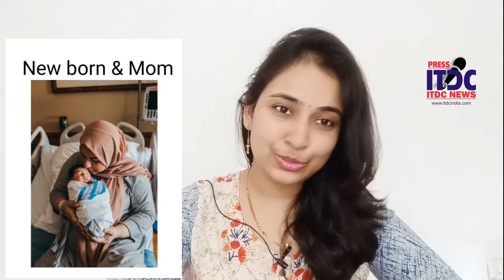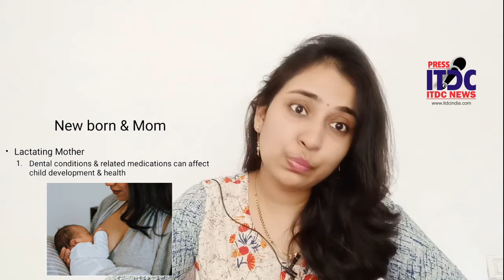New Born Baby Care, E-2 Season-1, Dr Mahak Gupta, ITDC SWASTH BHARAT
Health Medical ITDCswasthBharat HealthyBharat HappyBharat MedicalCare Medico Doctor MedicalAdvice To promote awareness and knowledge for CHILD CARE WOMAN CARE & MAN CARE. Monday ITDC India Swath Bharat show: Dr Mahak Gupta from Oct'20 Basically what we need but never think so. आपकी साथ, आपके स्वास्थ्य की बात - आईटीडीसी स्वस्थ भारत HEALTHY MIND leads balanced mind too and HEALTHY BODY & blissed SOUL.

COVID affects us all - ourselves, our family and our communities and beyond. Specially, When you live in a public space like an apartment building, protection from coronavirus becomes more communal. Challenging times like COVID also creates new openings for managing systemic challenges and ways to build back better.

As we all know, this pandemic has created huge pressure on the healthcare ecosystem. With the stretched
healthcare infrastructure, unavailability of medical equipment during an emergency, the worry of visiting hospitals
at the need of the hour or getting your health concerns answered by a medical expert. Portea has it all covered; all
that you will need to manage COVID in an effective way.
We are ready for all medical subjects from now

Setting Up of Medical Equipment
Regular Refilling of Consumables
24*7 Nursing & NA Support
24*7 Teleconsultation & Remote Monitoring by Doctor
Regular Clinical Sanitization of the Facility
Clinical Sanitization of the Premises
Assistance in arranging ambulance
Interface with Government Authority.
24*7 Nursing & NA Support
24*7 Doctor
Stand By Ambulance Support
Hospital Admission in case of Severity
Clinical Monitoring of Family Member
Grocery Support for Family
Laundry and Kitchen Services
Isolation Facility
Diet Nutrition Management
Pulse Oximeter
Digital Thermometer
N95 Mask
Pulse Oximeter
Hand Sanitizer 500ml
Patient mask 3 ply with
Nose Pin (100's Pack)
Box of 50 Disinfection WipesDisclaimer : The content, guidance, suggestions, advice offered on this site/video are here solely for the purpose of consumer/you education/awareness/ knowledge purpose only.. They do not constitute medical or any other professional advice to you or any other person, nor should they be used as a substitute for medical advice, diagnosis or treatment. You should always talk to your health care provider for such advice, diagnosis and treatment, including your specific medical needs. None of the products/advices or services offered through this website/video represents or warrants that any particular service or product is safe, appropriate or effective for you, nor do we endorse any of the products or services shown here. If you have or suspect that you have a medical problem or condition, please contact a qualified health care professional immediately. If you are in India and are experiencing a medical emergency, please call 101 or call for emergency medical help on the nearest hospital of your convenience and agreeing for.